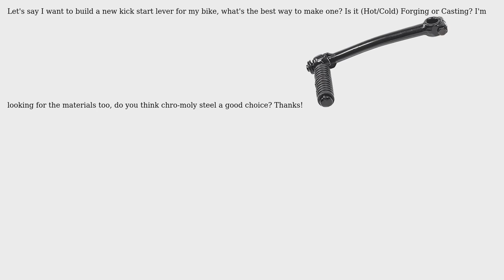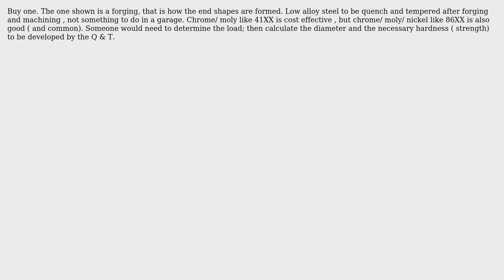Engineering: Best way to build kick start lever for motorcycle (2 Solutions!!)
Engineering: Best way to build kick start lever for motorcycle

With thanks & praise to God, and with thanks to the many people who have made this project possible! | Content (except music & images) licensed under CC BY-SA | Music | Images & others | With thanks to user Solar Mike user Ricky L user blacksmith37 and the Stack Exchange Network Trademarks are property of their respective owners. You are responsible for your own actions.